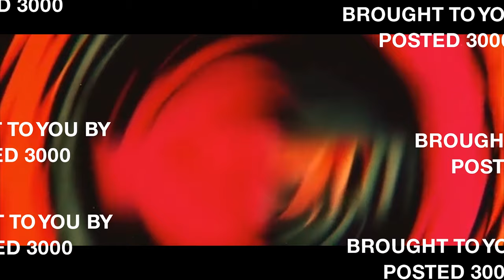Talking Baby Dolls // Posted Podcast Ep.4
Mo had some Triplet Baby Dolls back when she was young that would start talking in the middle of the night.